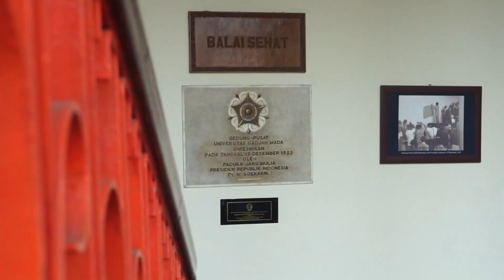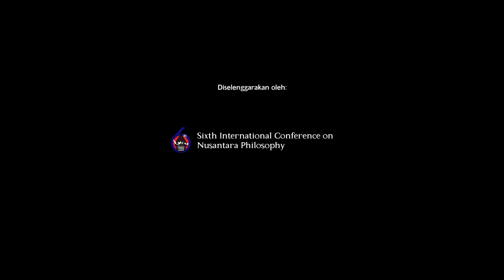International Conference on Nusantara Philosophy 2018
at Balai Senat Universitas Gadjah Mada
Organizer:

Chairperson: Rachmad Hidayat, PhD.
Secretary: Moch Najib Yuliantoro, M.Phil.
Treasury: Fitri Alfariz, M.Phil.
Finance: Anton Pratono, S.Fil.
Logistic and Public Relation: Sri Yulita P., M.Phil. ; Imam Wahyudin, M.Phil.
Program and Activities : Rona Utami, S.Fil., M.A.
Publication and Documentation: Khairul Umam, S.Fil., Putu Lingga, S.Fil.
Volunteers: Adjie Apriyandi, Aldi Dwi Ardyansah, Elita Nur Ahimsa, Putu Dantyapasis, Qathrunnada Maulidina, Salsabila Olivia Hatim, Shabita Putri Jelita